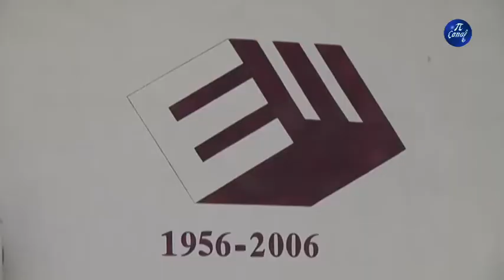Organizovanje nastave u Ekonomskoj školi